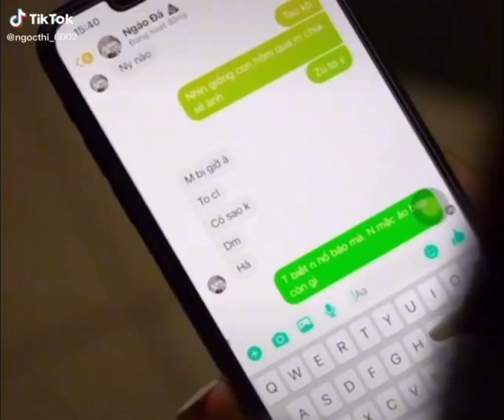Người luôn xuất hiện và bên cạnh👸 lúc vui buồn giờ đâu dồi 😔😔